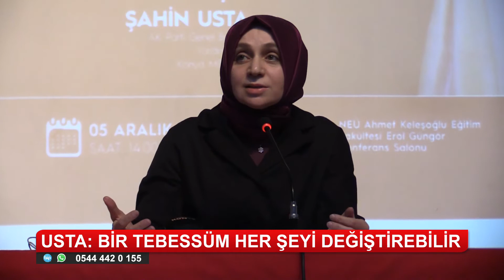Usta: Bir tebessüm her şeyi değiştirebilir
AK Parti Genel Başkan Yardımcısı ve Konya Milletvekili Leyla Şahin Usta Necmettin Erbakan üniversitesindeydi. Öğrenciler ve akademisyenlerle buluşan Usta, "Bir tebessüm her şeyi değiştirebilir." dedi.